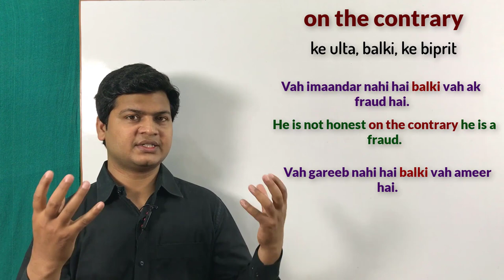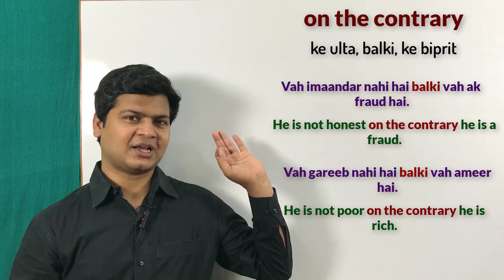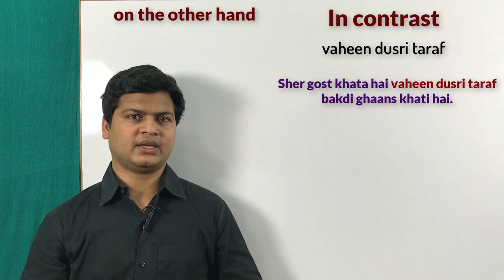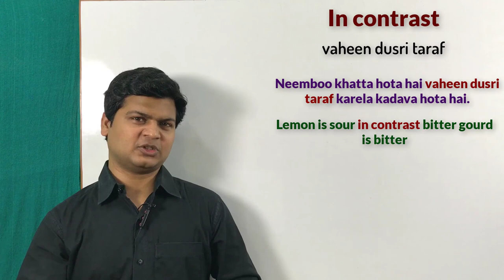Use of on the contrary & in contrast | in contrast uses | English by spoken english sir videos.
On the contrary (बल्कि के उल्टा, के विपरीत)

Friends जब कहना हो कि कोई ना हो ऐसा नहीं बल्कि वैसा है यानी ठीक उसके विपरीत तो हम ऐसे condition में on the contrary का use करते है। चलिए कुछ और examples देखते हैं ताकि आप इस lesson को शानदार तरीके से सीख सकें, नीचे दिए गए वाक्यों
 को ध्यान से पढ़ें।

Here are some example :

वह अच्छा नहीं है बल्कि वह बुरा है
He is not good on the contrary he is bad.

वह बेईमान नहीं है बल्कि वह ईमानदार है
He is not dishonest on the contrary he is honest.

वह एक अध्यापक नहीं है बल्कि एक छात्र है
He is not a teacher on the contrary he is a student.

वह एक खूनी नहीं है बल्कि वह एक पुलिस वाला है
He is not a killer on the contrary he is a policeman.

In contrast (वही दूसरी तरफ)

Friends जब कहना हो कि कोई दो noun आपस में अलग-अलग हैं या आपस में different है यानी कोई noun ऐसा है वही दूसरी तरफ यह noun ऐसा है तो हम ऐसे condition में in contrast का use करते है।

Here are some examples:

 शेर मांस खाता है  वहीं दूसरी तरफ बकरी घास खाती है
The lion eats meat in contrast the goat eats grass.

बृजेश सर अंग्रेजी पढ़ाते हैं वहीं दूसरी तरफ अमित सर मैथ पढ़ाते हैं
Brijesh sir teaches English in contrast Amit sir teaches maths.

 मैं चावल खाता हूं वहीं दूसरी तरफ मेरा भाई रोटी खाता है
I eat rice in contrast my brother eats bread.

भैंस काली होती है वहीं दूसरी तरफ गाय सफेद होती है
The buffalo is black in contrast  the cow is white.

नींबू खट्टा होता है वहीं दूसरी तरफ करेला कड़वा होता है
Lemon is sour in contrast bitter gourd is bitter.